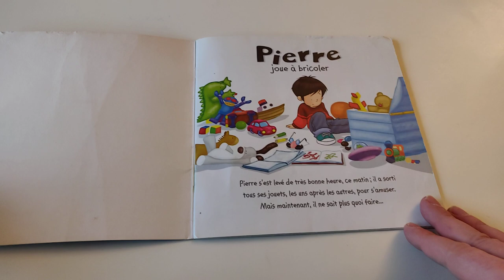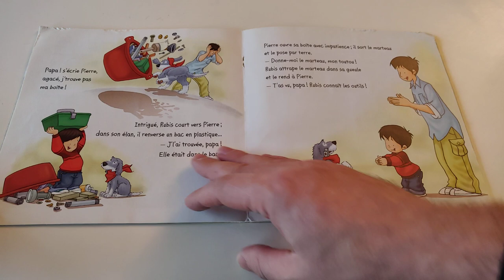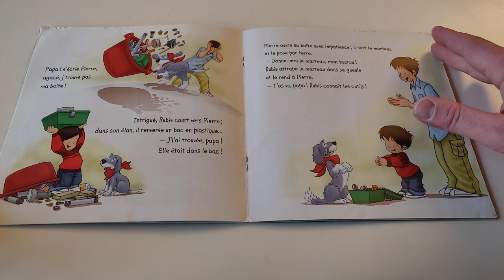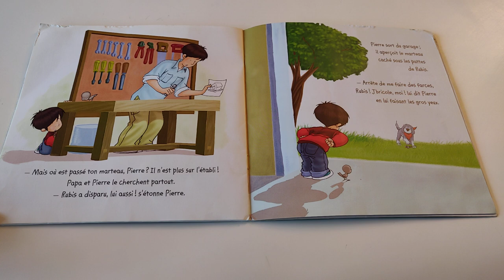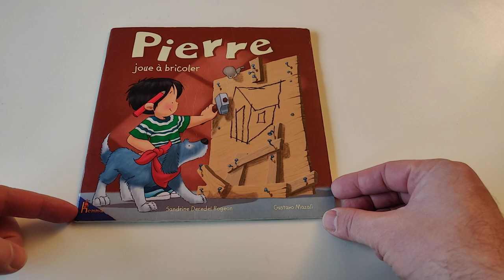🍭 [Lecture de PAPA] Livre Pierre joue a bricoler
Aujourd’hui, les enfants je vais vous lire le livre Pierre joue a bricoler.

Pierre joue a bricoler par Sandrine Rogeon (Auteur) et Gustavo Mazali (Illustration) est Paru en avril 2004 Album jeunesse dès 3 ans (broché)